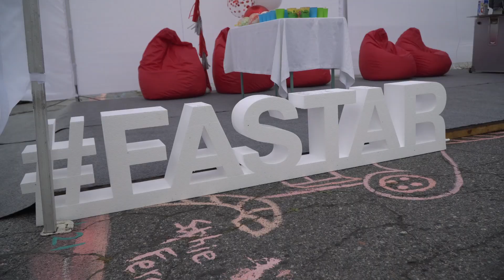Новосибирск 10.09.2017 "Легенды Дакара" тест-драйв с Хироши Масуока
Хироши является японской легендой ралли и завоевывал первые места на трассах в Объединенных Арабских Эмиратах (ОАЭ), на итальянской «Бахе» и на знаменитом ралли «Дакар».

После победы в 2002 и 2003 гг. он стал первым японским гонщиком, выигравшим ралли «Дакар» два раза подряд.

Хироши принимал участие в многочисленных гонках на бездорожье, начиная 1981 г. Первое его участие в ралли «Дакар» состоялось в 1987 г.

В настоящее время он является штатным сотрудником в Mitsubishi Motors Corporation (MMC). Его уникальные навыки и знания успешно используются для разработки автомобилей и анализа компонентов. Кроме того, он выполняет обязанности водителя-испытателя, обучает водителей Mitsubishi и принимает участие в местных и зарубежных пробных заездах, и мероприятиях.

Хироши живет в Ириме, префектура Саитама, Япония.